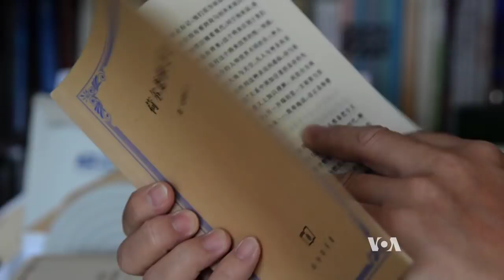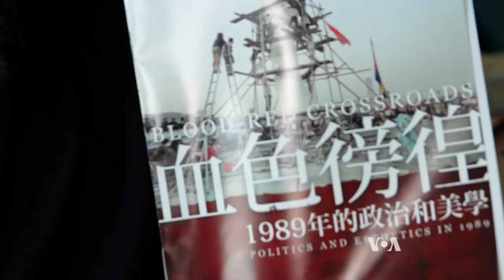Hong Kong Marks Tiananmen Anniversary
Thousands of Hong Kong residents gathered a few days early to mark the 25th anniversary of the Tiananmen Square pro-democracy protests on June 4, 1989, crushed with deadly force by Chinese troops. Rebecca Valli reports from Hong Kong for VOA.